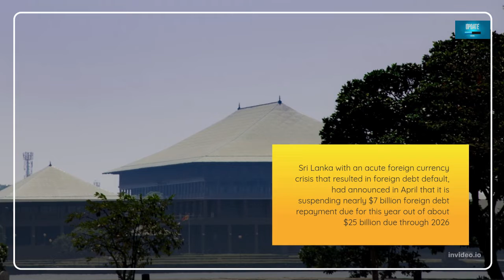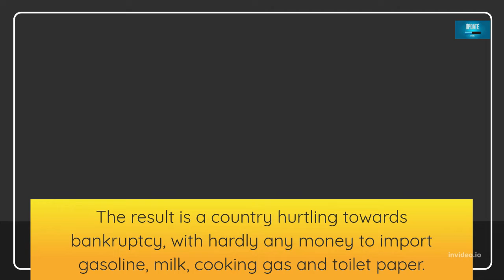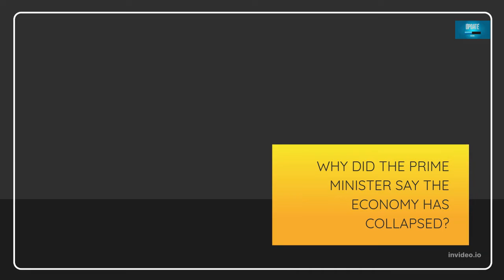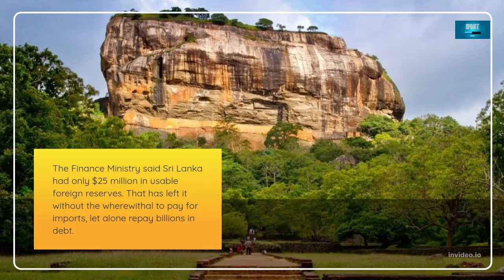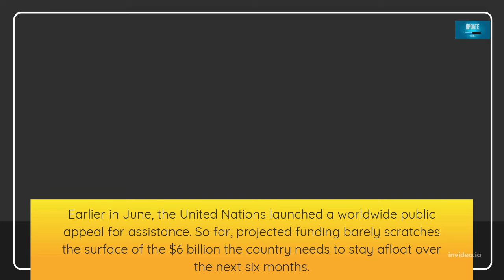Why Sri Lanka's economy collapsed | what's next in Sri Lanka | English News